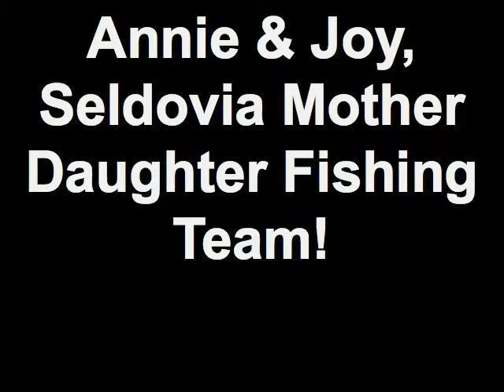Annie + Joy, Seldovia Mother Daughter Fishing Team!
Mom Annie, with daughter Joy on her back, cleaning nets after fishing Seldovia Bay.